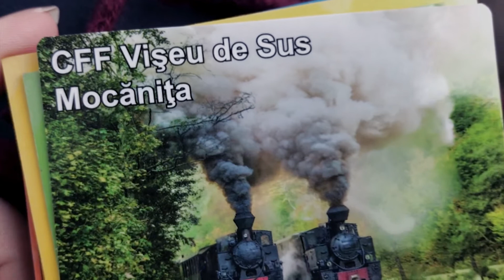Travel in Romania| Mocanita (Iphone 7 film)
Hi everyone,

I am currently on my lovely winter break which is unfortunately coming so quickly to an end. During my break I visited this beautiful place in north of Romania called Mocanita. It is an old steam train and let me tell the experience and the views are just breathtaking. I loved this trip. If you are ever in Romania, this is one of the places that must be visited. Tradition is the best word that can define this place.

This is Romania, a bundle of beauty, tradition and lovely people.

Hope you enjoyed this video as much as I did being there.

This entire video is filmed on: Iphone 7 with no tripod, just hand hold phone.

PS I wasn't expecting to film this trip, but I am so happy I did anyway. Even so, I am quite happy with the results.

Bisous,
Iulia